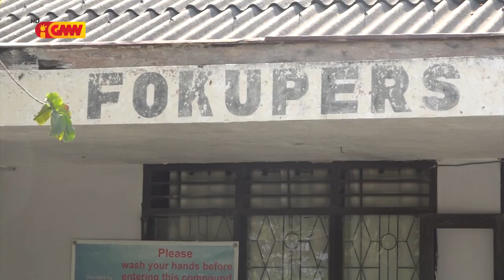FOKUPERS Husu Governu Atu Kapasita Rekursu Humanu